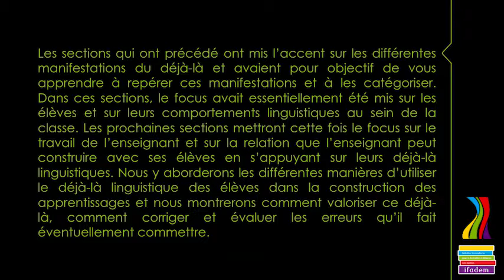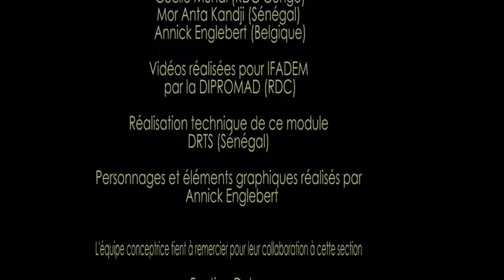m2_s3_4